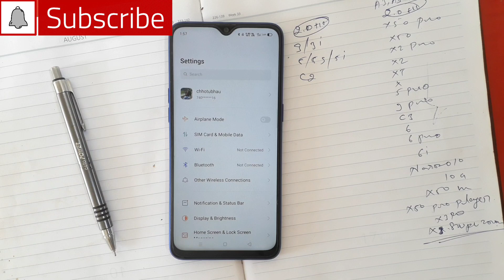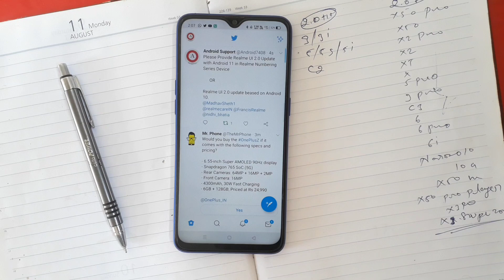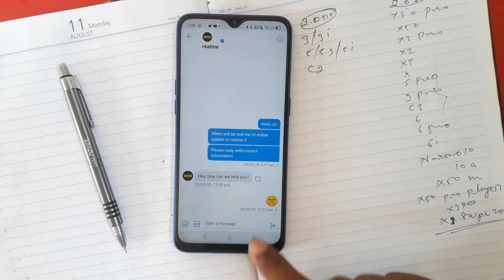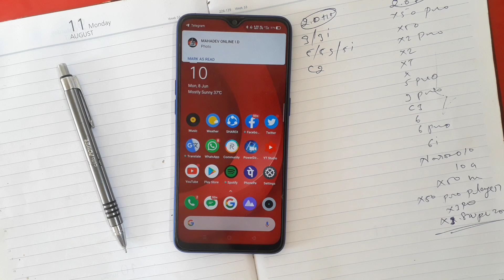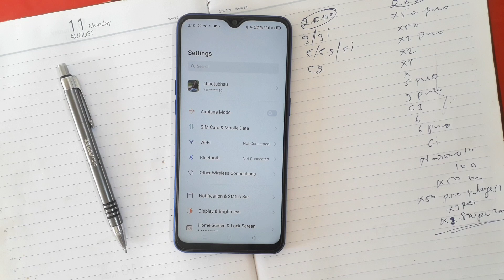Realme UI 2.0 & Android 11 Update in Realme 3/3i Device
*100+ Fonts Here

*OSIE Vision effect

*DOLBY ATMOS feature

*Gcam APK link